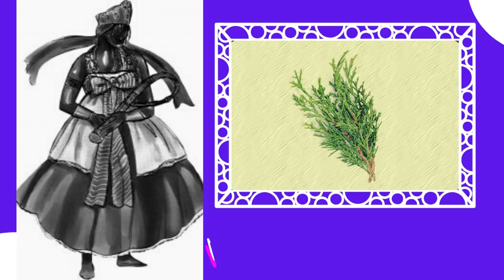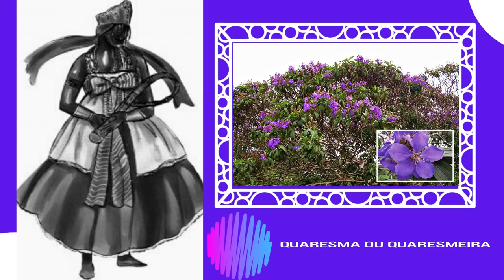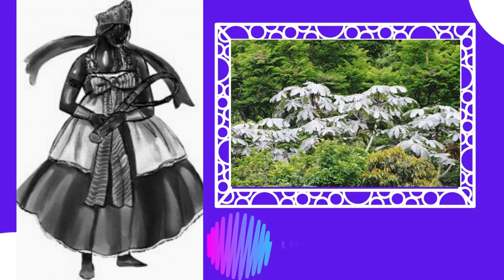Ervas de Nanã.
🔴 TERAPIAS OFERECIDAS.
WhatsApp de atendimento: 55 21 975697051
Mesa Radiônica: R$125,00
10:00H ÀS 19:00H.

✅Doações:
Banco Bradesco
Agência: 2379-5
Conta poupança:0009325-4